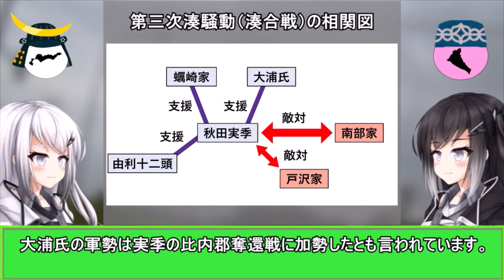津軽家 豊臣政権期前編 戦国大名家紹介シリーズ#4-4【ゆっくり＆CoeFont日本史解説】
全国の戦国大名を紹介する動画シリーズ「戦国大名家紹介シリーズ」。
今回も引き続き、青森県津軽地方の戦国大名・津軽家について紹介します。
今回は南部信直の豊臣政権への臣従（1586年）から為信が正式な豊臣系大名となる（1590年）ところまでを扱います。

※この動画は、以前投稿した「戦国大名家解説シリーズ#4　津軽家」の改訂版です。

主要人物：津軽為信・南部信直・秋田実季・豊臣秀吉・石田三成

0:00  導入
0:53  オープニングテーマ
1:11  1.南部信直の工作と第三次湊騒動
5:14  2.「津軽為信」誕生
8:52 編集後記

【参考文献】
・「奥羽・津軽一族」新人物往来社　著・白川　亨
・「弘前市史　上」津軽書房　著・山上　笙介
・「戦国大名　南部氏の一族と城館」戎光祥出版　著・斎藤利男
・「戦国の北奥羽南部史」デーリー東北新聞社　著・熊谷隆次・滝尻侑貴・布施和洋・柴田知二・野田尚志・船場昌子
・「青森県の歴史」山川出版社　長谷川成一・村越　潔・小口雅史・斉藤利男・小岩信竹
・「秋田県の歴史」山川出版社　著・塩谷順耳・富樫泰時・熊田亮介・渡辺英夫・古内龍夫
・「青森県中津軽郡大浦村郷土史」著・中村良之進

【各キャラクター音源】
・うp主・シカリマツ音源「ゆっくりムービーメーカー4」

【各キャラクター立ち絵】
・うp主立ち絵
饅頭本体→作：伊達胆振守（うp主）
兜→作：いらすとや様

・シカリマツ立ち絵
頭巾→作：いらすとや様

・アリアル・ミリアル立ち絵（作：しのびぃ～様）